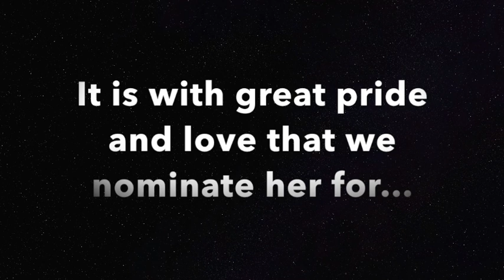MVHSTA Director of the Year Nomination: Robin Brown